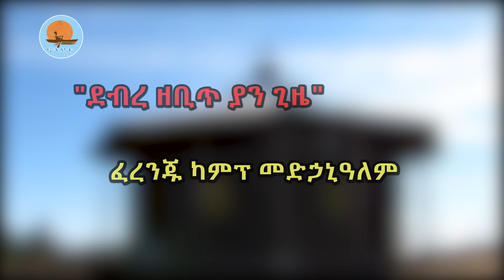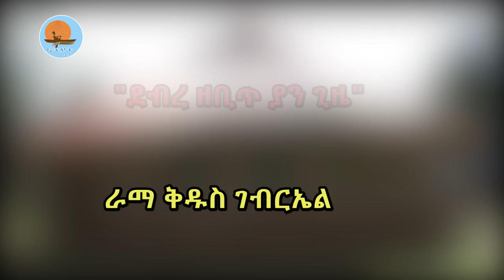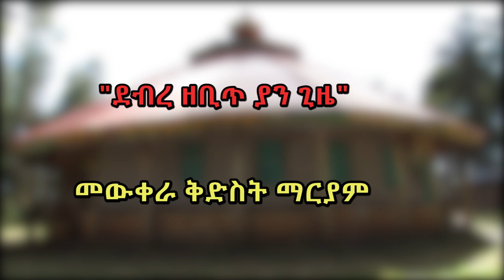ከኢትዮጵያ ሰማይ ስር 6/ደብረ ዘቢጥ ያን ጊዜ /ኖትያት ሚዲያ/ Notiat media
ፈረንጁ ካምፕ መድኃኔዓለም ቤተክርስቲያን
ራማ ቅዱስ ገብርኤል ቤተክርስቲያን
መውቀራ ቅድስት ማርያም ቤተክርስቲያን
ካህናት አገልጋዮች እንመታችኋለን እየተበሉ ተባረዋል፡፡
 የቤተክርስቲያኑ አካባቢ ሬሳ በሬሳ ነበር፤ በልማት ነው የጸዳው፡፡
ኖትያትሚዲያ
በሕብረትእንቁም
የካቲት 28/2014 ዓ.ም